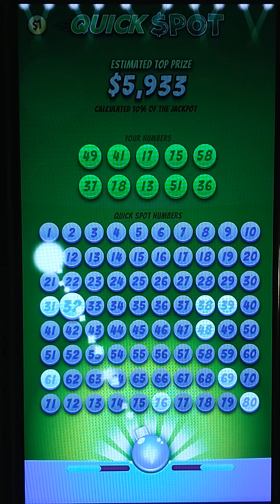Online scratch off Illinois Lottery